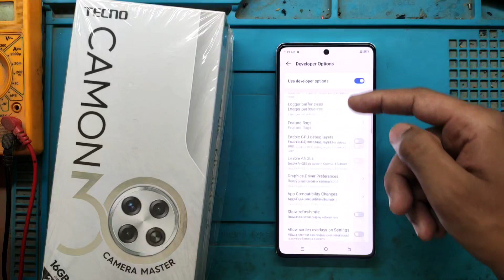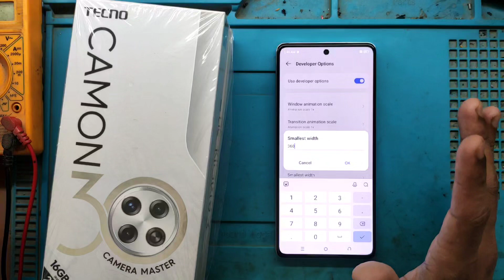Tecno CAMON 30 DPI Option On (Sensitivity Increase) Freefire BGMI